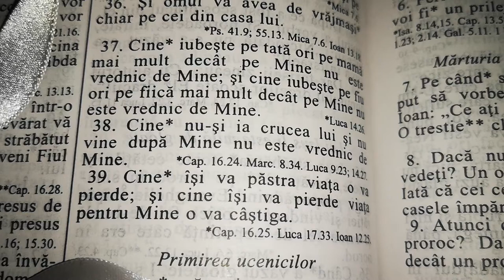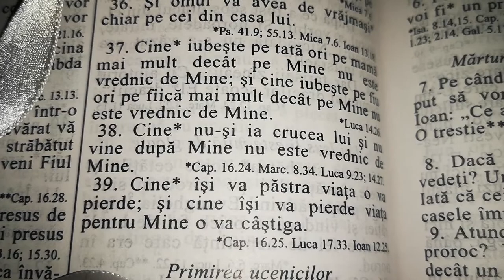BIBLIA|Iubește-l pe Isus mai presus de oricine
Matei 10:37, 38, 39.

Mulțumesc 😍
Nu judeca și nu vei fi judecat!

🤑Ascultă muzică, joacă-te și câțiva banii.

Mulțumesc din suflet că ești aici!
Mulțumesc din suflet pentru timpul acordat!
Dacă nu ești abonat la canal, atunci ce mai aștepți??

🦦Dacă vrei să ținem legătura:

@crazy.mariusstone pe INSTAGRAM
**Instagram cu cărți:😍
*Canal de YouTube gen BookTube:📸
Marius Stone & BOOK'S
**Magazin cu produse
*Canal de YouTube cu Produse bio|LifeCare 🍀
🛍️Magazinul meu online:🛍️
@butiku'lu'Marius pe INSTAGRAM

@mariusstone9 on TikTok
@verdictmariusstone on TikTok